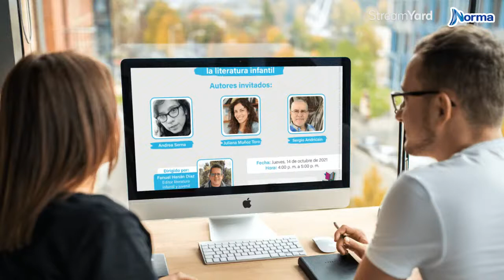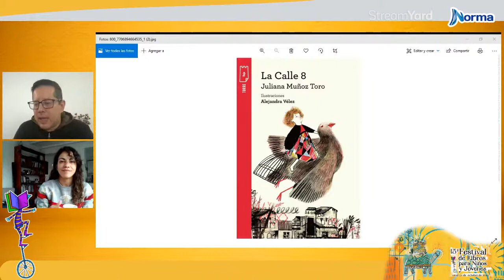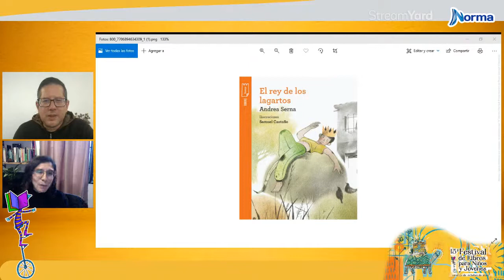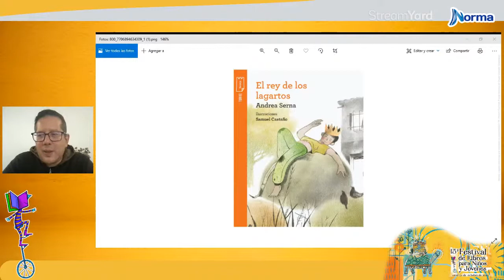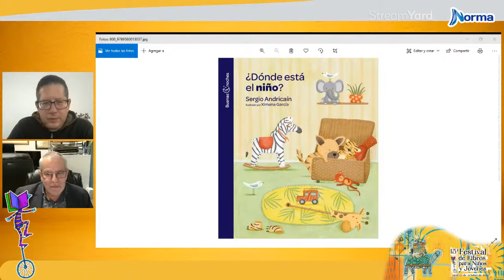El niño y la casa en la literatura infantil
Tendremos un maravilloso encuentro con los autores:
Andrea Serna, Juliana Muñoz Toro y Sergio Andricaín

Conversación sobre la casa como un espacio donde el personaje niño vive su cotidianidad, pero también donde se expande su imaginación. La casa tiene múltiples formas en la literatura infantil y asegura un lugar desde el cual se puede construir lo simbólico.